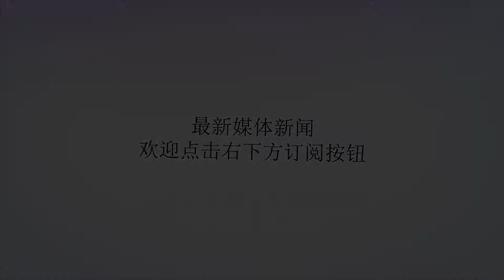中国人口男女比例现在是多少？是大龄剩女多，还是男性单身狗多？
谢谢！2017的统计结果：中国大陆总人口13.8亿，男比女多3359万。也许你更关心的是，多的这3000的男性单身狗怎么办？也就是说可能会多出3000个单身狗。有人担忧，性别比例失衡会产生重大的社会问题。但其实这样的担忧是多余的。第二次世界大战后，1950年前苏联和德国的总人口性别比分别只有79.88和81。但也并未出现妇女无夫可嫁以及男女失衡导致的社会问题。如果说男女比例失衡真的有什么问题，那就是女性变得更值钱了。如果10个女性和11个男性进行配对，那么可能会有一个男性会发现自己是那个“多余的人”，但如果进行配对的是10万个女性和11万个男性，多出的1万人完全感受不到人口比例不均，而只能感受到自己的竞争力太差。性别失衡将带来的是男性整体上对追逐女性的成本更高，类似于短缺引起的价格上涨。宏观上可以说我们社会的每一个适龄男性都在为这种失衡隐形地付出代价，每一个人都支付了更高的成本来引起女性的欢心，而不是只是这3000万个男性“单身狗”你有什么想法？欢迎在留言区讨论！